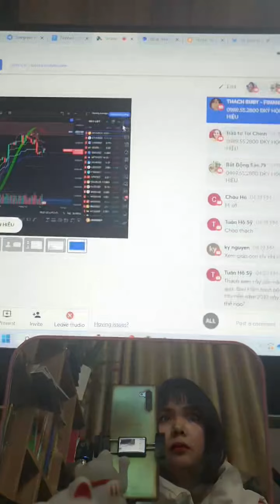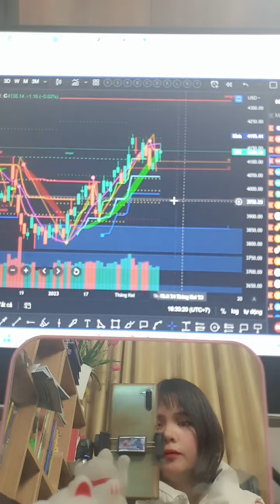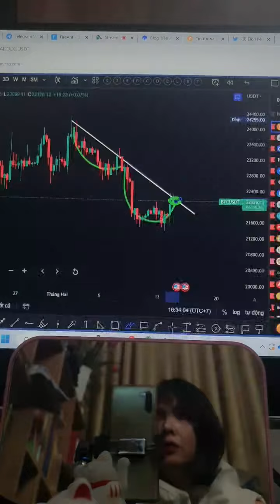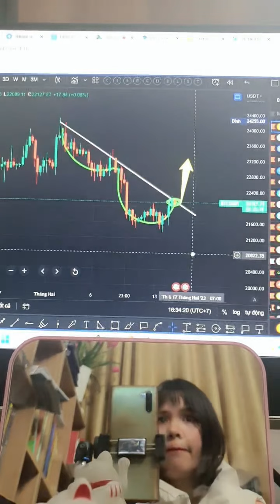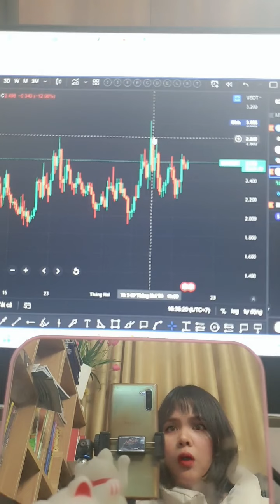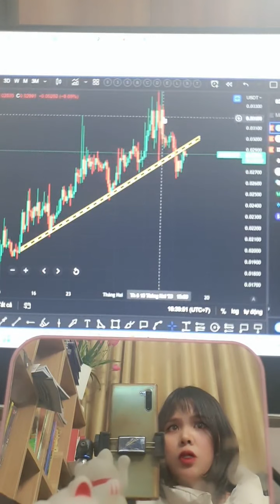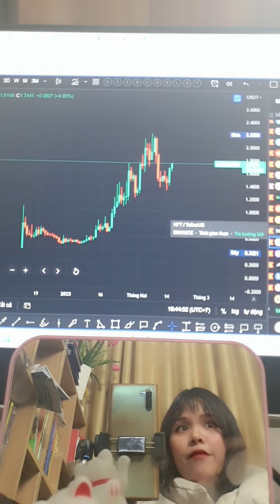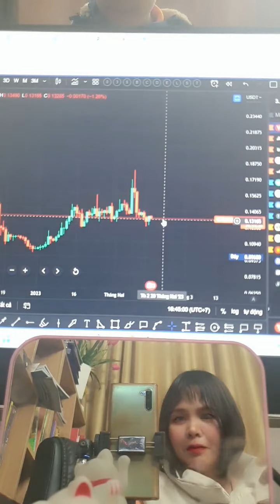BTC - ETH XU HƯỚNG ???